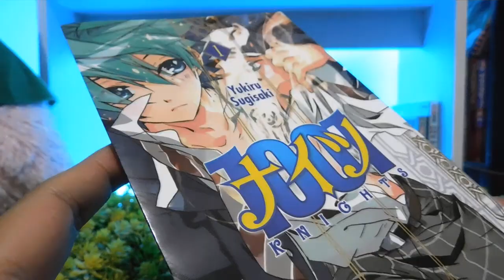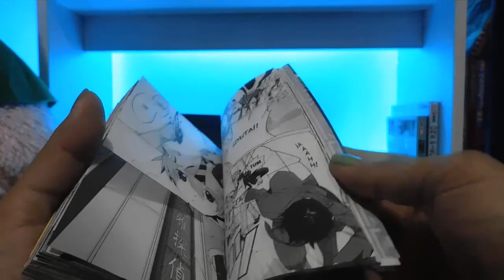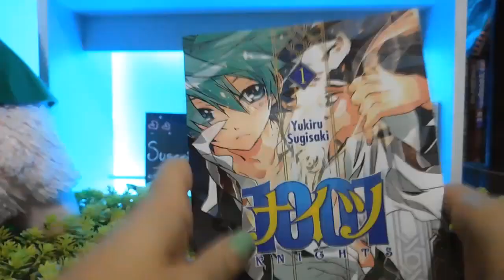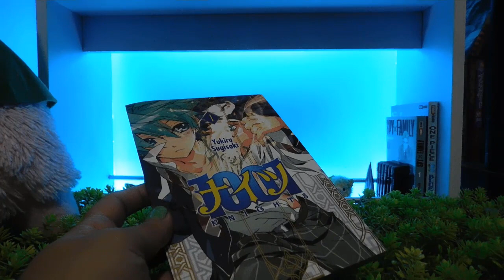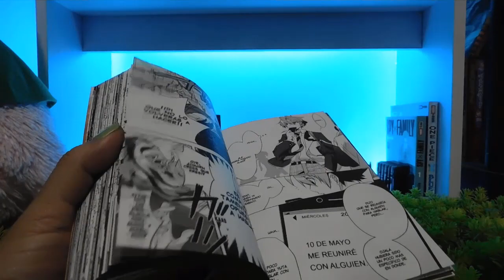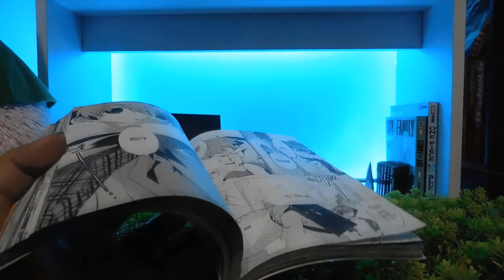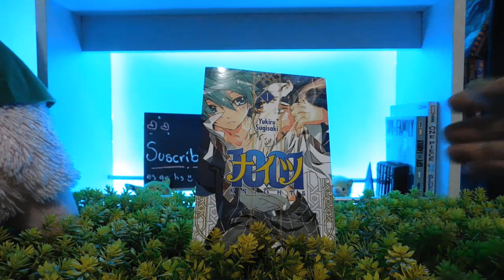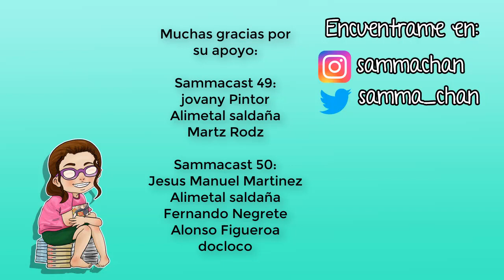Reseña Manga | "1001 Knights" #1 de Editorial Kamite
1011 Knights #1, Editorial Kamite, $150 pesos.
10 tomos, tamaño B6, sobre cubierta brillante, pagina a color, periodicidad indefinida.
Su fecha oficial de salida fue el 23 de Diciembre de 2020.

La muestra física y datos, terminan en el minuto 09:50, si solo quieres saber de que trata, puedes saltar hasta ese punto.

Vendedor: EDITORIALKAMITESADECVEDITO

La musica del outro fue creada por m i l l e n i a l:

Quieres mandarme una carta, postal o algo, puedes hacerlo a:

C.P. 44421